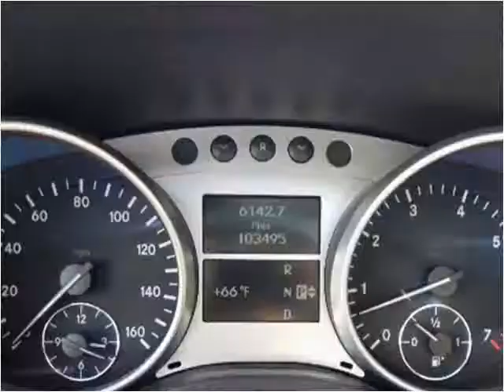2008 Mercedes-Benz M-Class Used Cars Inglewood CA